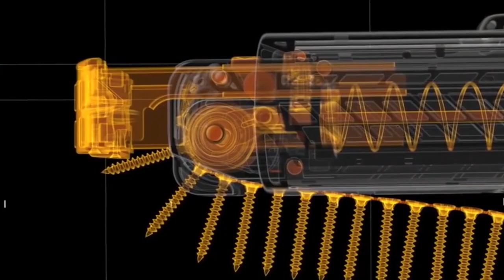หัวสว่านสกรู